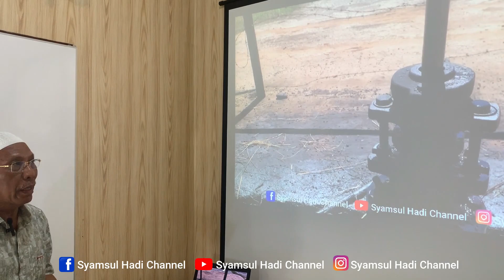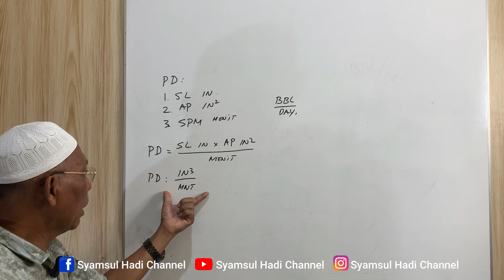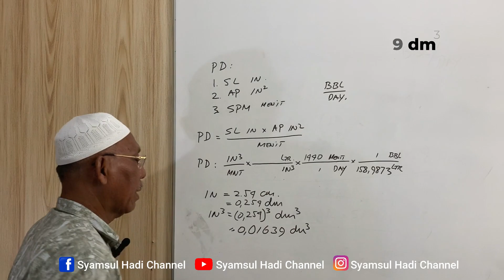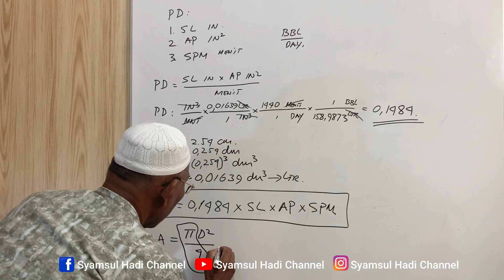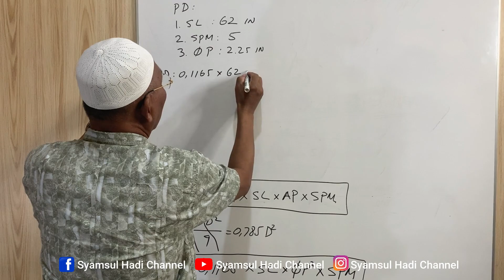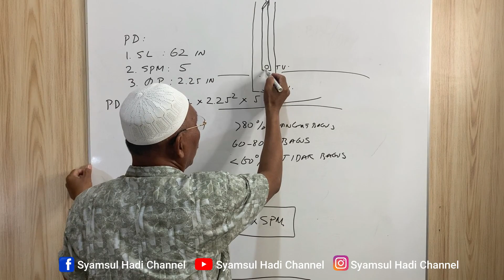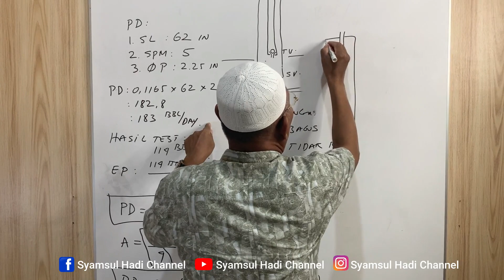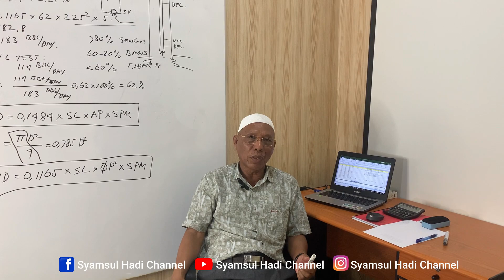KUPAS TUNTAS PEMBAHASAN DAN CARA MENGHITUNG EFISIENSI POMPA | PUMP DISPLACEMENT | PUMPING UNIT !!!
Di dalam video ini akan dibahas secara detail mengenai rumus dan cara menghitung efisiensi pompa, pump displacement dalam pumping unit. Video ini sangat bermanfaat untuk mahasiswa jurusan perminyakan ataupun operator perminyakan.

Materi ini dibawakan langsung oleh Bapak Syamsul Hadi. Beliau adalah pakar di bidang produksi perminyakan dengan pengalaman lebih dari 40 Tahun. Pengalaman yang sangat mumpuni mulai dari offshore dan onshore.

Apabila ada pertanyaan jangan sungkan untuk menuliskan pertanyaan di kolom komentar atau melalui instagram.